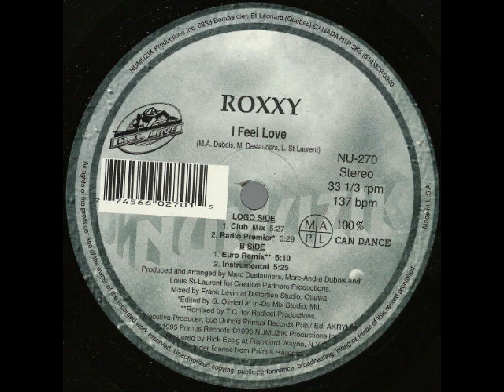Roxxy I Feel Love Club Remix